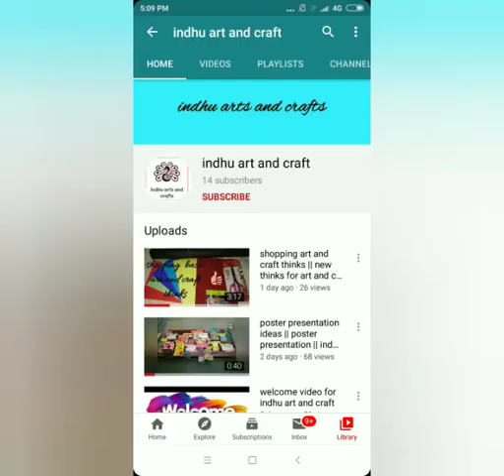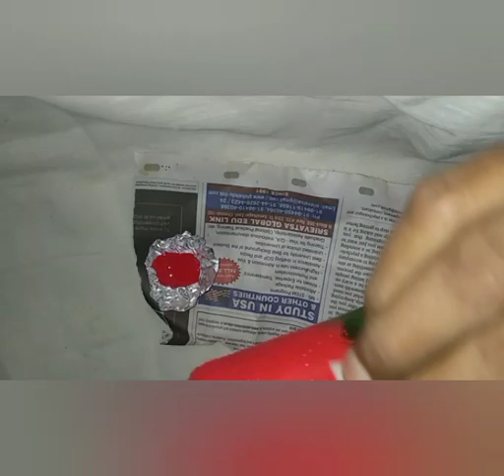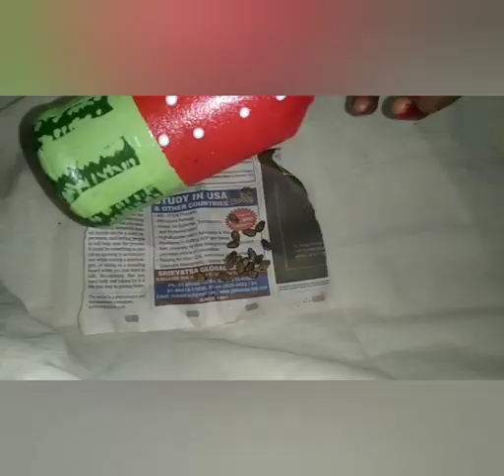Bottle art using watermelon seeds | bottle art ideas | easy bottle craft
hi this indhumathi from indhu arts and crafts.

                           indhumathi
                           indhu arts and crafts.